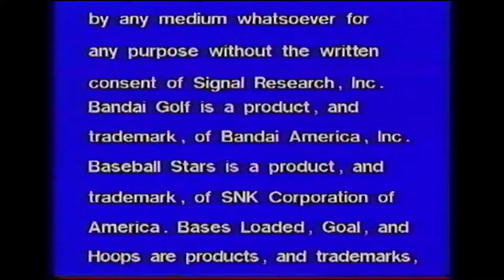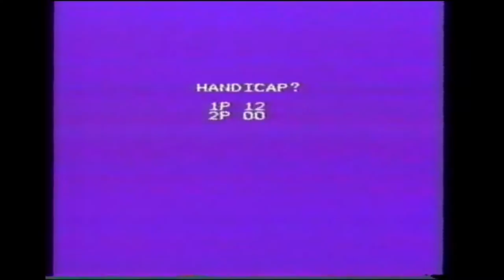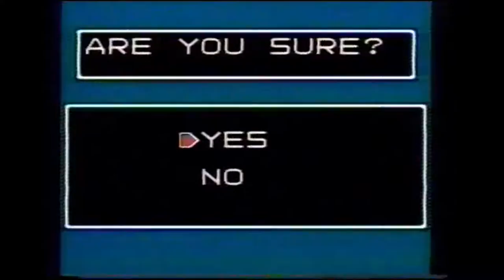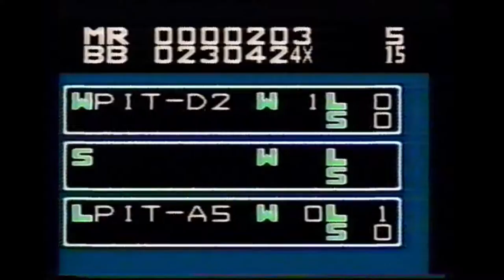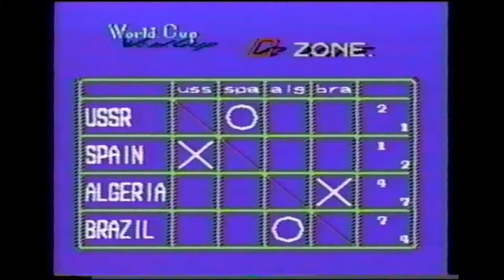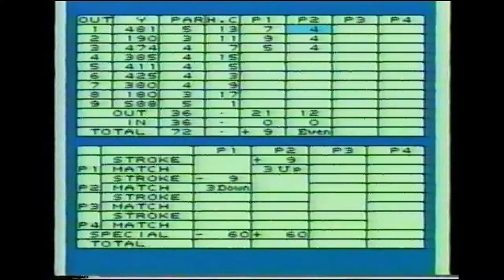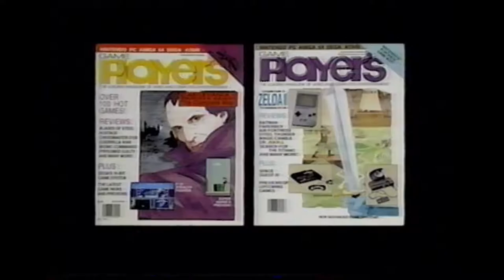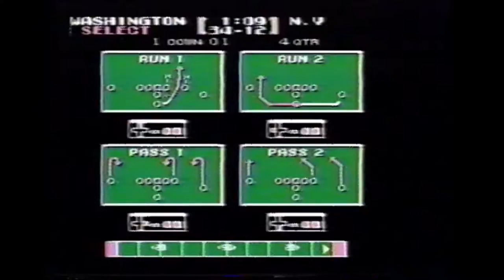Game Players Game Tape Vol. 1, No. 4 "Sports Games" :: VHS (1080p / 60FPS) - VIDEO GAME B-ROLL